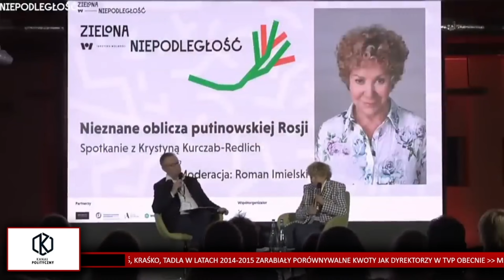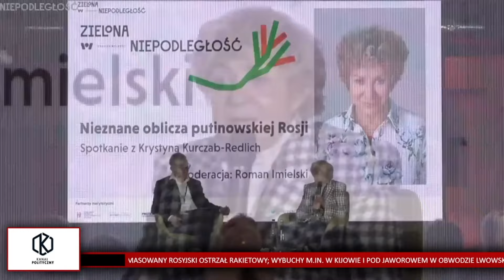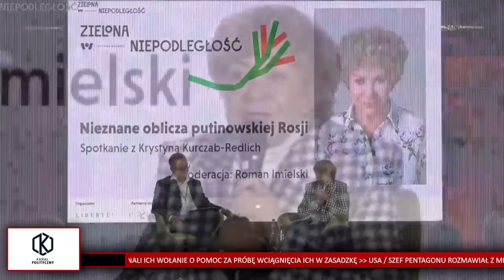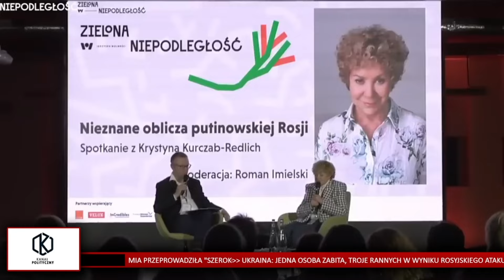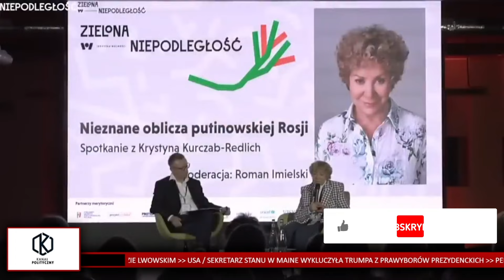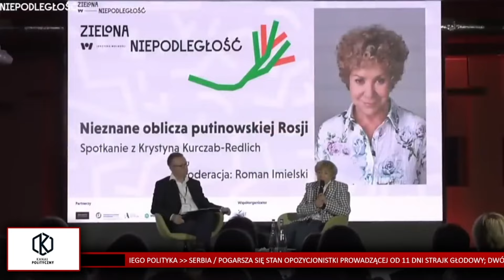K. Kurczab-Redlich: Nieznane oblicza PUTINOWSKIEJ Rosji [HIT 2023]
Krystyna Kurczab-Redlich – z wykształcenia prawniczka, z pasji i wykonywanego zawodu dziennikarka. W 1990 r. trafiła do Rosji wraz z mężem Jerzym Redlichem, korespondentem TVP. Kraj ten zafascynował ją tak bardzo, że spędziła tam kilkanaście lat, współpracując – jako „wolny strzelec” – z polską prasą i telewizją Polsat. Stale zajmuje się Rosją, a od 1997 r.  także i problematyką czeczeńską. Autorka wielu reportaży prasowych, filmów dokumentalnych o Czeczenii oraz książek o Rosji: Pandrioszka (trzy wydania), Głową o mur Kremla (trzy wydania) oraz biografii Władimira Putina Wowa, Wołodia, Władimir. Tajemnice Rosji Putina.